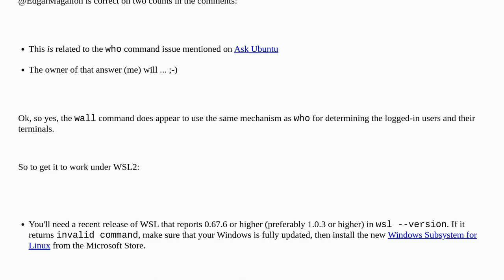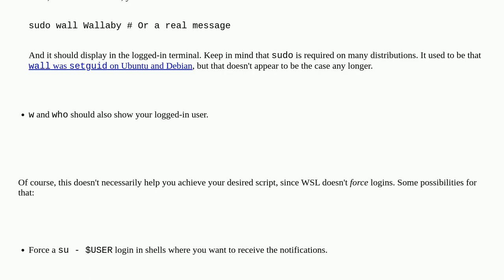WSL2 Ubuntu - wall command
A special thanks goes out to the community

  wall windows-subsystem-for-linux command-line